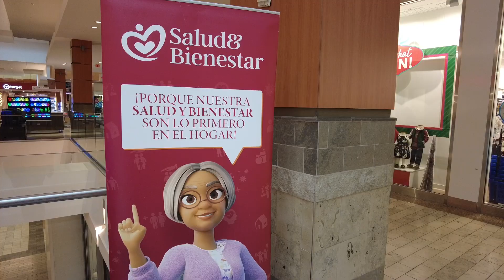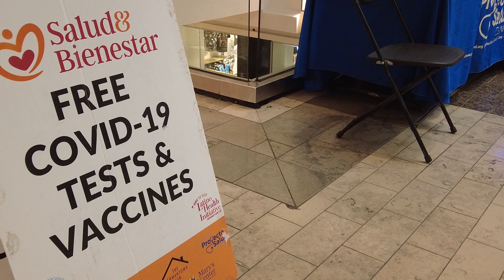Montgomery County hosts Boosterama Event at Wheaton Mall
CNS Reporter: @kinsey_gibb